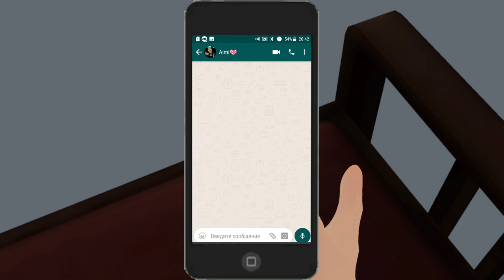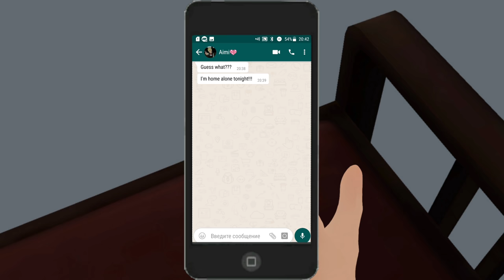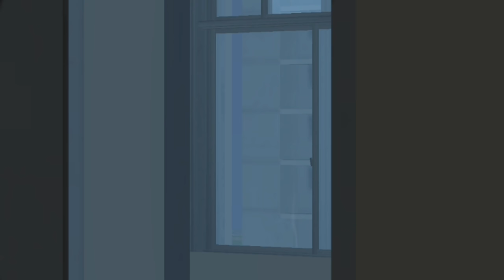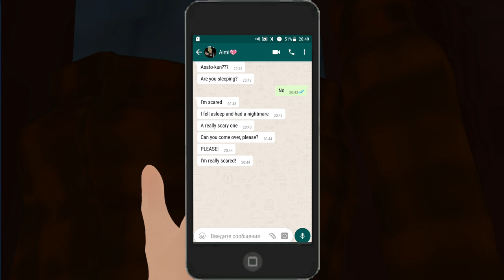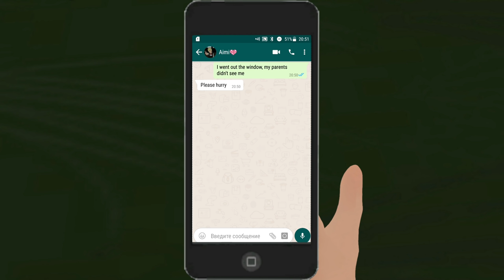Schoolgirls Simulator: I'll never forgive you (short film)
This is a remake. The music doesn't belong to me.